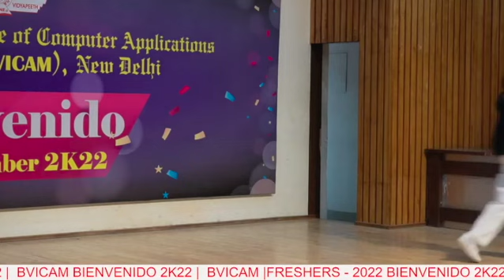BIENVENIDO 2K22 | AALIA | SOLO SINGING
Catch the Glimpses of BIENVENIDO 2K22, official fresher's Party of MCA & BA(JMC) batch of 2022.  Solo Singing   Performance by Aalia